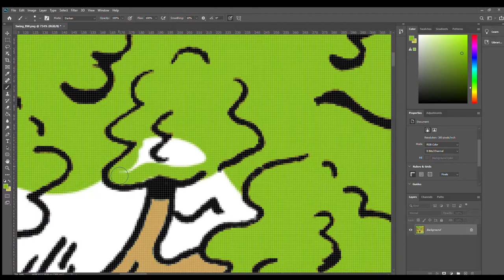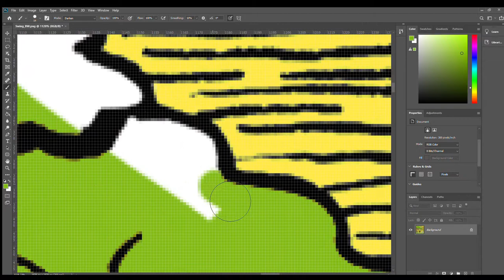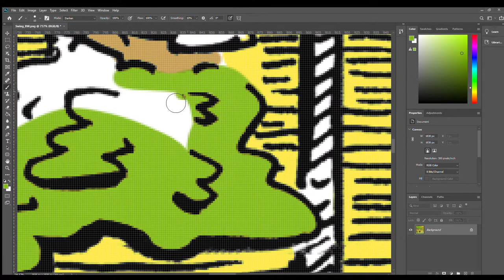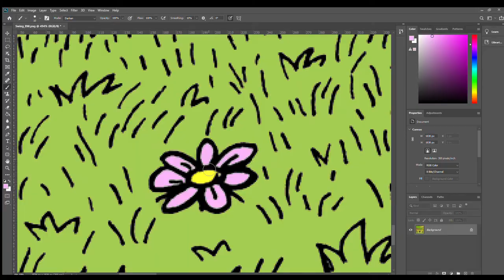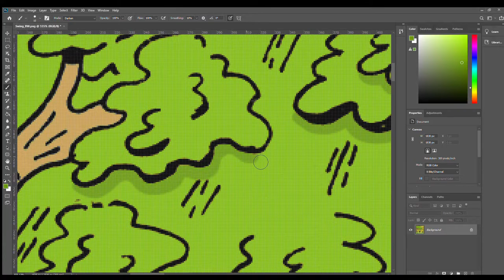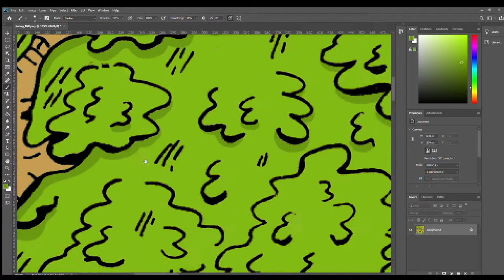Tire Swing Color Time Lapse (Part 3)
A new video of me "cleaning" and coloring a portion of a drawing in Adobe Photoshop. This is a tire swing drawing I did for Inktober that is now getting some color. I use a Wacom tablet to color these drawings.